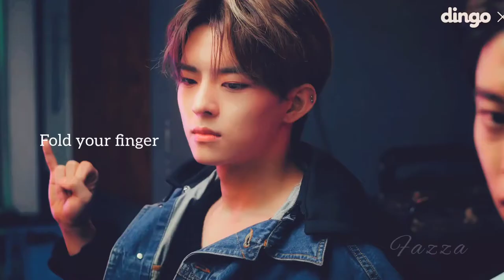She Fall In Love❤ With The Handsome Part Time Worker💕On And On //Convenience Store Fling//💖 [FMV]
song name :On And On

Drama name :Convenience Store Fling